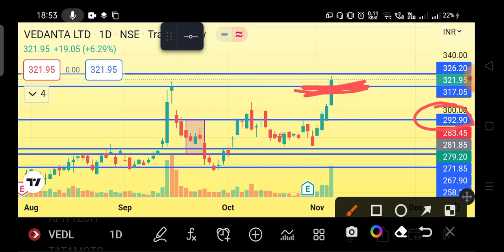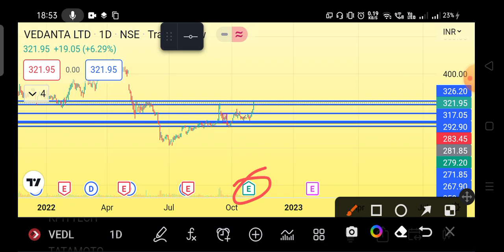VEDANTA SHARE LATEST NEWS TODAY 🔴 VEDANTA SHARE PRICE NEXT TARGET, PRICE TODAY, ANALYSIS